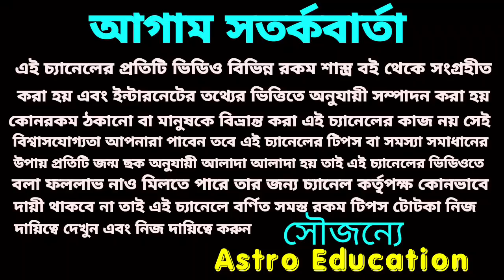মকর রাশি August 2020 কেমন যাবে!!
মকর রাশি আগস্ট মাস কেমন যাবে এ বিষয় নিয়ে ভিডিওতে বিস্তারিত আলোচনা করা হয়েছে ধন্যবাদ!